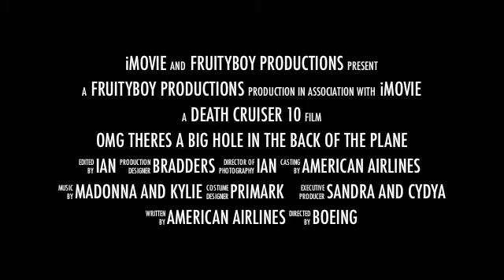for lee, lorraine and ben. (sandra)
Cynya and Sandra battle to keep passengers safe at 35,000ft. Greatest respect to the girls on that flight but this one is for little ben, lorraine and lee who love the actors who play them. We are all cabin crew and no disrespect is intended to those brave ladies at american.